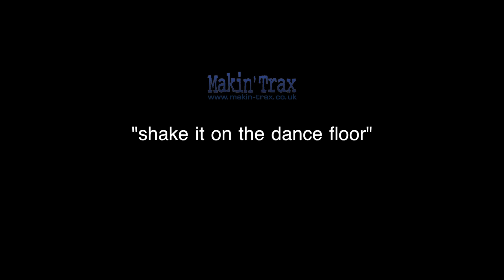Skiroute 18 in St. Anton am Arlberg | GoPro & Zeal Optics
Maximilian skied down the Skiroute 18 in St. Anton am Arlberg. Nice Snow & plenty of sun!